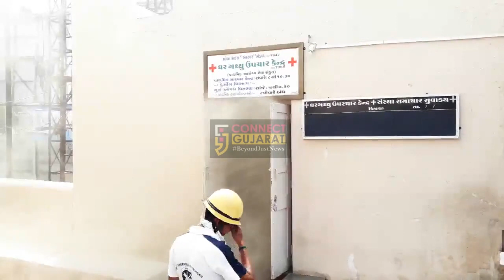ભાવનગર : ઘોઘા સર્કલ અખાડામાં લાગી આગ, સ્ટોર રૂમમાં રહેલ આયુર્વેદિક દવાનો જથ્થો બળીને ખાખ